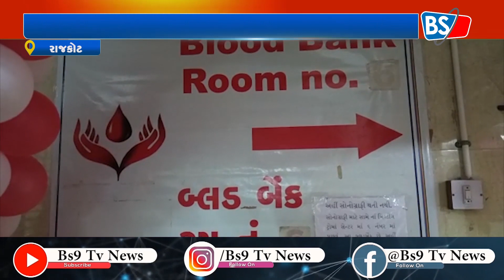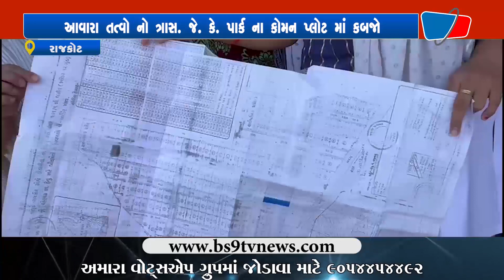NEWS HOUR | 31-03-2023 | BS9 TV NEWS